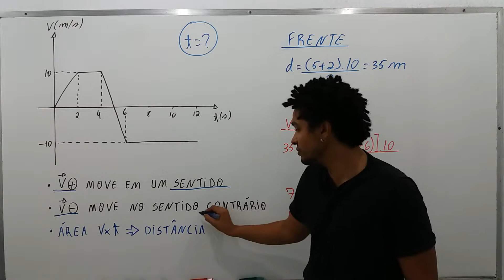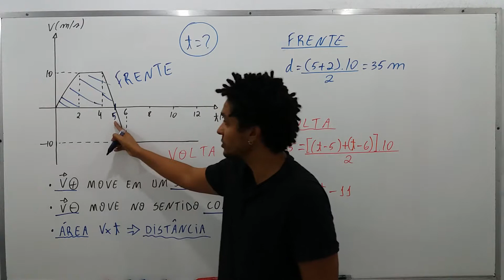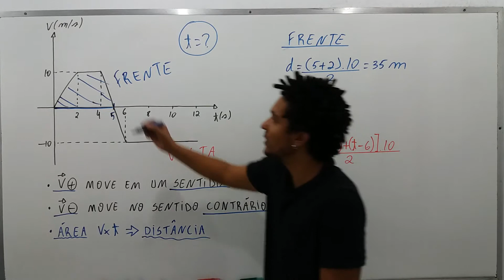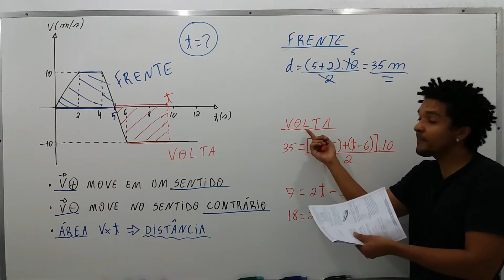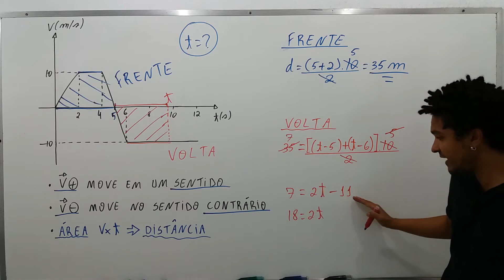(Ufpb 2007) Uma partícula em movimento retilíneo tem sua velocidade, em função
(Ufpb 2007) Uma partícula em movimento retilíneo tem sua velocidade, em função do tempo, representada no gráfico a seguir.

De acordo com o gráfico, o instante de tempo no qual a partícula retorna à posição inicial, correspondente a t = 0, é:

a) 3s
b) 6s
c) 9s
d) 12s
e) 15s